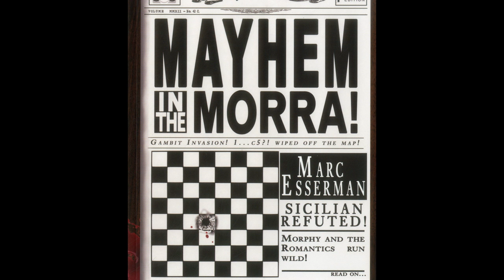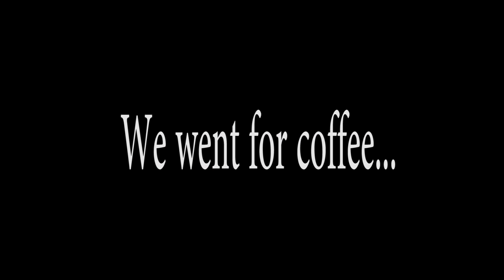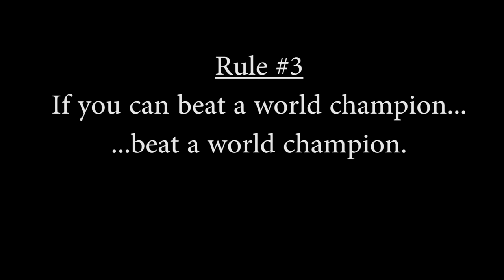How to Beat a World Chess Champion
Grandmaster Rev. William J. Lombardy analyzes the game Marc Esserman v. Viswanathan Anand, Tradewise Gibraltar (2016) and offers his three rules to beat a World Champion.